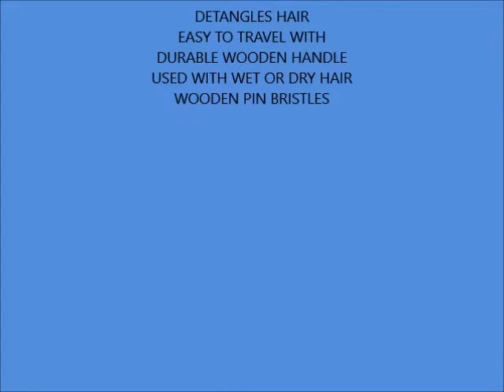GranNaturals Detangling Wooden Bristle Hair Brush Small, Travel Size